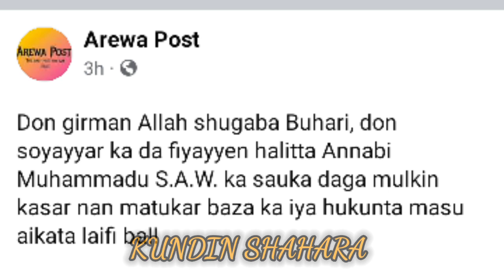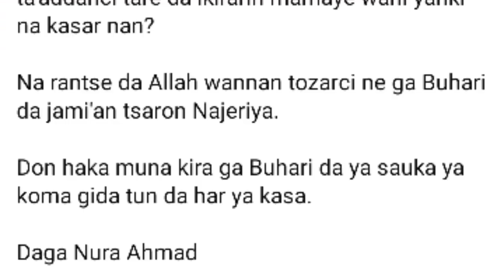Matasan Arewacin Nigeria sun nemi Buhari ya gaggauta sauka daga kujerar sa